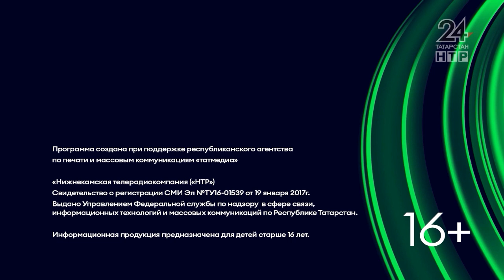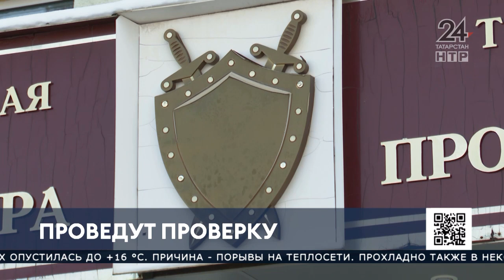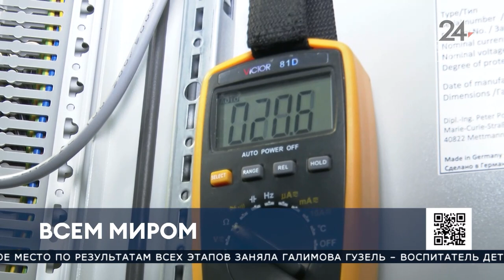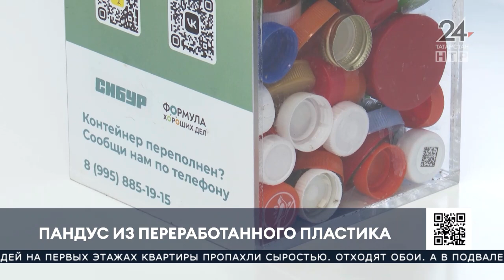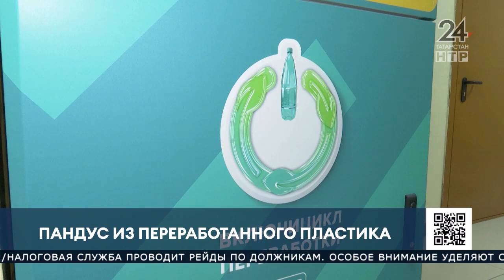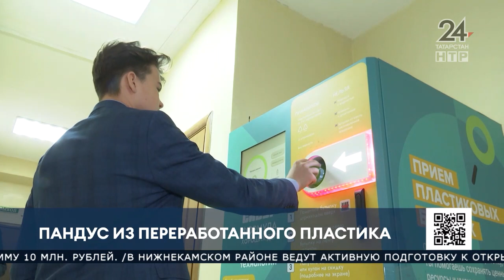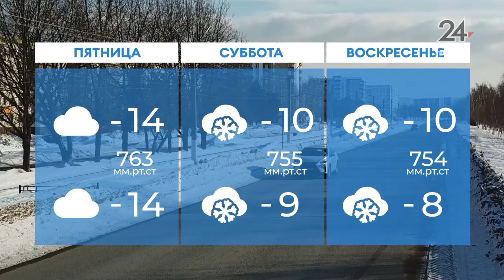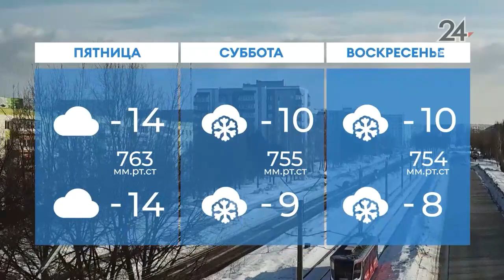Новости Нижнекамска. Эфир 13.12.2023